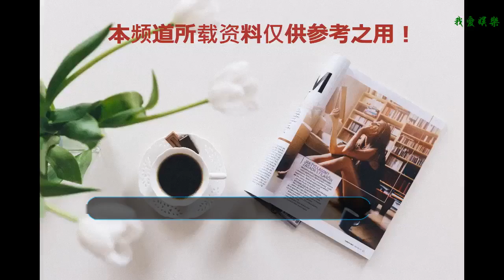金泰妍第3次個人演唱會舉辦在即，出道11年她只用實力說話！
文/藍鳳凰近日SM公司旗下藝人，少女時代隊長金泰妍的個人Solo演唱會海報公布，泰妍女神即將舉辦自己的第三次個人演唱會。金泰妍演唱會的門票向來搶手，想必這次粉絲也做好了擠破頭搶票的心理準備。而泰妍的演唱會一向誠意十足，被譽為“寵粉達人”，演唱會福利更是令人期待。 在粉絲們紛紛送上祝福的同時，也有不少anti質疑金泰妍多年吃資源、吸血團隊，身為隊長近幾年卻毫無建樹，甚至連團隊的完整性都無法保障。而且金泰妍solo回歸打歌舞臺分量十足，五人組的少女時代卻只出了一只MV，連打歌都沒有就當做代表回歸，令人覺得公司在區別對待。更有人翻出金泰妍曾經與邊伯賢交往一事，比對泫雅與男友戀愛公開被公司辭退，力圖證明金泰妍在公司受到特殊待遇，是SM公司的“親女兒”。 金泰妍在SM公司近幾年的待遇確實稱得上一句“一姐”的稱呼，但這樣的待遇并不是平白無故落在金泰妍的身上，而是公司看到了她的價值，才會給她相應的待遇。從整個SM公司的Solo女歌手現狀來說，除了當年中日韓三國都紅透半邊天的BoA以后，再沒出現過能夠獨當一面大紅大紫的女歌手。而BoA出道早，目前年齡也不過30歲左右，但隨著這幾年BoA升任SM公司理事后，她的工作重心也有所轉移，Solo女歌手在SM公司出現斷層。 而金泰妍早年在初試啼聲，應邀演唱OST的時候，便被業內一致好評。因為她的演繹到位，甚至能夠憑借OST帶動劇集的收視，更受到制作方的廣泛邀約，被封為OST女王，被提高到與老牌實力歌手白智英相提并論的高度。 在少女時代的樂壇地位逐步穩固后，公司開始為成員們尋求不同的定位，而金泰妍從一開始就注定了要走唱歌這條路。與其他公司相比，SM公司的音源成績一向稍弱，但金泰妍卻可以拿下各大音樂榜單的All Kill，可見實力不俗。 同時與組合成員相比，Solo歌手很少能拿到音樂節目的一位，但金泰妍的solo卻斬獲了不少節目一位，她本人更是在人氣和實力方面都得到廣泛認可。作為商人屬性的SM公司，怎能不再接再厲推動金泰妍的Solo之路。 其次是金泰妍出道多年，除了早年一些捕風捉影的傳聞外，最大的“黑點”便是與邊伯賢的戀愛。但對于戀愛說，粉絲則認為當時泰妍年齡也差不多到了該戀愛的年紀，在戀愛禁令上可以放松一點條件，只要不影響事業發展就好。而在這段戀情公開后不久，雙方便以分手告終，各自專注于自己的事業。金泰妍在韓國的風評也因為粉絲一直在針對性地控評而未受到太大的影響，在兩人分手后她的口碑便開始有所回升。 而從整個公司層面來看，SM公司現役女愛豆中金泰妍是業務能力最為突出的一個。一般來說大多數Vocal的唱功好但舞技一般。可是金泰妍的舞蹈能力也不弱，在音樂節目上展示過不遜于主舞的舞蹈能力，更多次擔當副歌部分C位。而電臺節目則更鍛煉了金泰妍的MC能力，可以說除了演戲以外，金泰妍的各項技能都屬于高于平均值的狀態。 更重要的在于近幾年SM公司的新偶像組合似乎都欠了一口氣，在EXO之后始終沒有能夠獨當一面的組合。Red Velvet概念獨特，卻叫好不叫座；NCT子團眾多，出道多年卻始終好像新人一般。而整個韓國樂壇現在也從團體組合天下轉移到了Solo占據話語權的時代，無論是從旗下組合的現狀，還是金泰妍本身的質素，SM公司都一定會力捧她。 作為少女時代的隊長來說，在當年團隊遭遇“黑海”的時候，有能力solo的金泰妍沒有逃走，而是跟著團隊一起扛了下來，直到度過最黑暗的日子。在少女時代合約到期后，金泰妍還是選擇與公司續約，繼續以少女時代的身份進行活動。除了神話這樣獨此一家的組合以外，任何一個組合都要面對人員的變動。作為隊長，作為solo最成功的成員，金泰妍能夠選擇從始至終陪團隊一直走下去，已經是件難得的事情。 或許會有人說金泰妍一直留在公司是因為她所得到的資源與待遇都極好，除了擔任少女時代的隊長外，還有少女時代小分隊TTS主唱的身份。但金泰妍在剛加入少女時代時，僅僅是因為唱歌好、年齡最大而被選為隊長。她能夠獲得公司的青睞，正是因為靠著這么多年自身的表現，以及業務能力的提高而換取的。